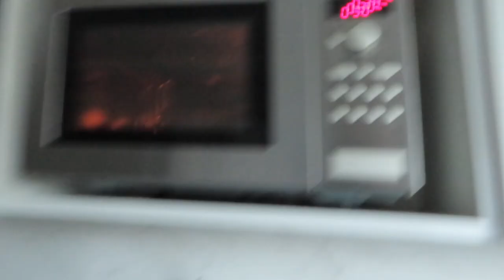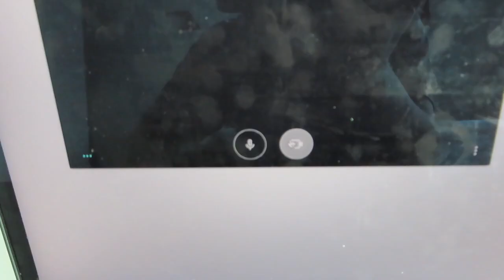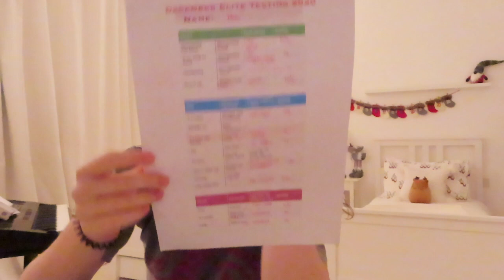gymnastics skills testing day // vlogmas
16 days to go until Christmas!! 🎄

Mia Olivia is a 14 year old gymnast from England living in boarding school, but her parents live in Dubai.  Her videos are themed around vlogs, gymnastics and lifestyle. We support a positive channel, managed by both parents. Thank you for joining Mia's channel. 16 days until Christmas 🎄